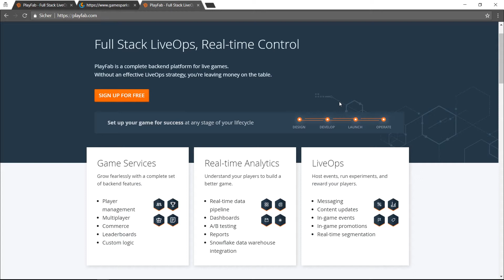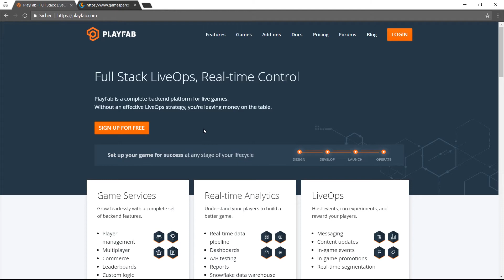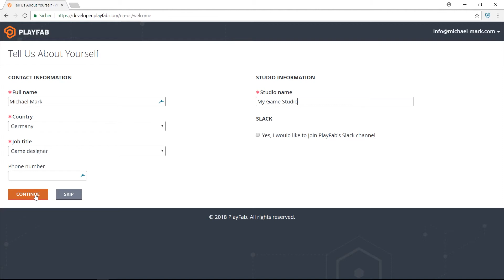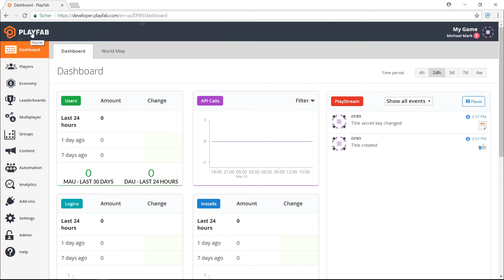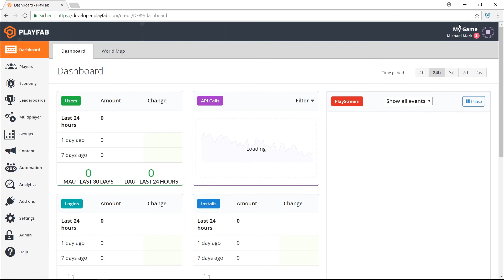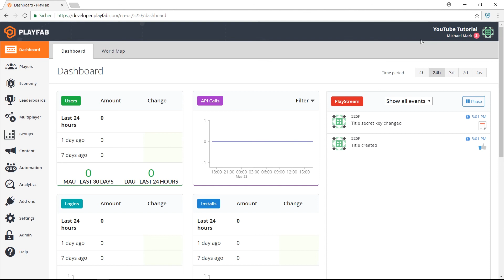Account System [01] - Wie funktioniert es in Unity? - PlayFab 2018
Unity Playfab Tutorial

ℹ️ Weitere Infos zum Video:
In diesem Video der Unity Playfab Tutorialreihe erfährst du, wie PlayFab in Unity funktioniert.